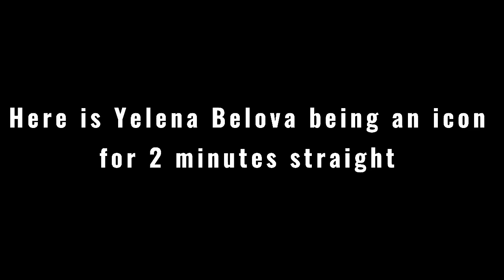Yelena Belova being iconic for 2 minutes straight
Hi guys

Here is Yelena Belova being iconic for 2 minutes

I love this movie so much, I’ve been waiting for it for so long…

Movie: Black Widow